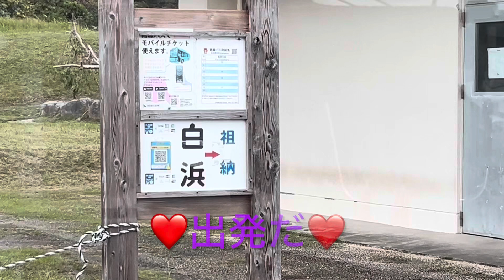❤EV❤ネコバス❤2024年1月20日❤カワイイ❤ネコバス❤で❤GO❤ユーチャンネル❤in❤ネコバス❤ヤマネコ❤山猫❤西表山猫❤西表ヤマネコ❤バス❤大画面❤フルバージョン❤白浜港❤〜❤上原港❤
❤カワイイ❤EV❤ネコバス❤で❤GO❤ユーチャンネル❤in❤ネコバス❤ヤマネコ❤山猫❤西表山猫❤西表ヤマネコ❤バス❤ショート❤フルバージョンで❤優しい運転手さんに会えるよ❤後半は車内から走行❤西表島❤白浜港

沖縄　石垣島　西表島　新石垣空港
白浜港
ネコバス　ネコ　バス
西表山猫
ヤマネコ

ユーチャンネル
ユーチャンネル　in　石垣島
iPhone　14　Plus　で撮影
128GBでしたら在庫あり。256GBは少ない。Amazonでのお買い物は下記URLからどうぞ!

強風
オールバック

強風　オールバック
ガチ　やべえじゃん　爆音　ジェット　エンジン